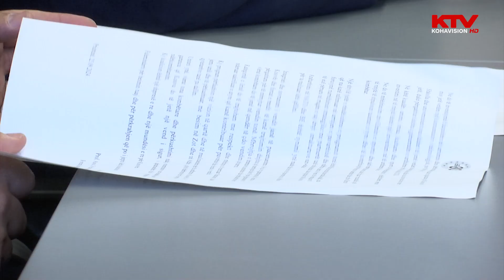Haradinaj - Shtylla e parë programore është anëtarësimi në NATO | KTV